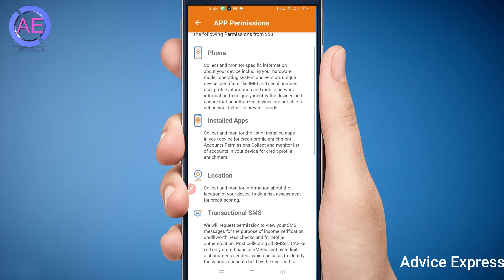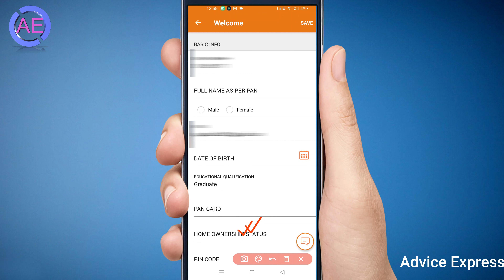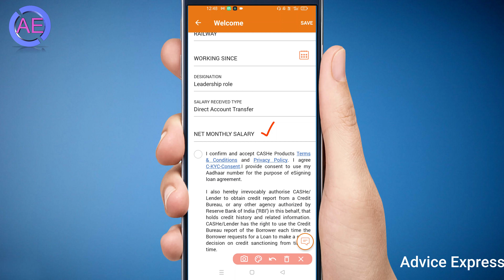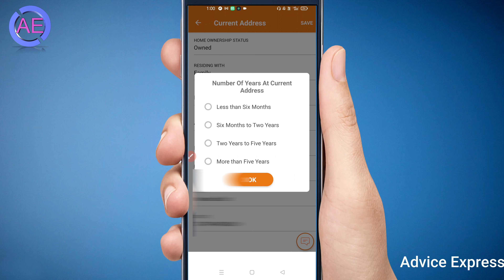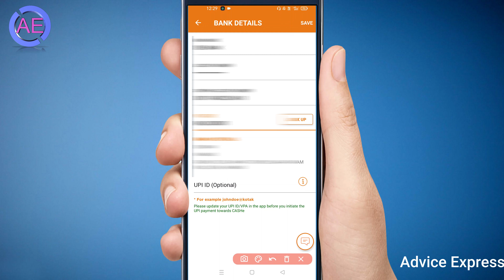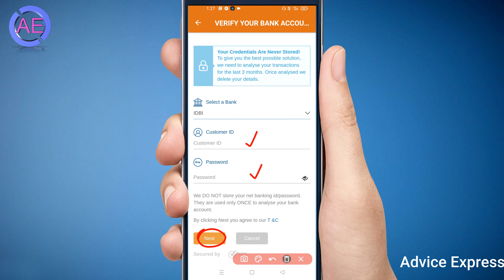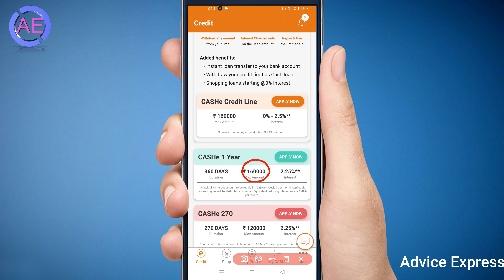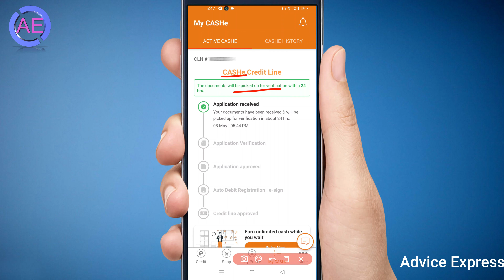cashe loan app se kaise loan le 2023 | cashe se loan kaise lete hain